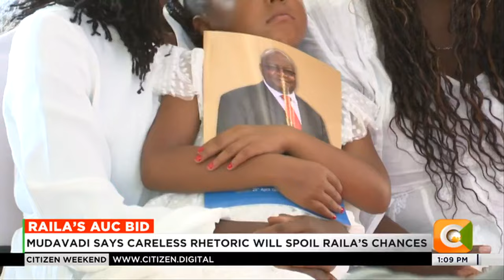PCS Mudavadi cautions against reckless rhetoric on Raila bid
Prime cabinet secretary musalia mudavadi has cautioned the political class against making utterances regarding odm leader raila odinga’s bid for the african union commission seat, saying this may weaken his chances of winning the continental job. Speaking in vihiga, the prime cabinet secretary who attended the burial of veteran publisher henry chakava told politicians to refrain from the talks. Mudavadi was recently in addis ababa, ethiopia for the 22nd extraordinary session of the au’s executive council of foreign affairs ministers, where the au executive council unanimously adopted a decision that its the turn of the eastern africa region to front a candidate for the position.